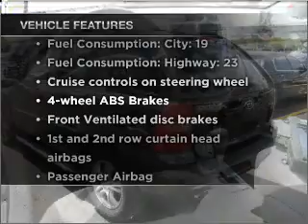2006 Kia Sportage - West Babylon NY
Year: 2006
Make: Kia
Model: Sportage
Trim: EX
Engine: 2.7 liter 6 cylinder 24 valve
Transmission: 4-Speed Automatic
Color: Black
Mileage: 65367
Address:
520 Montauk Hwy